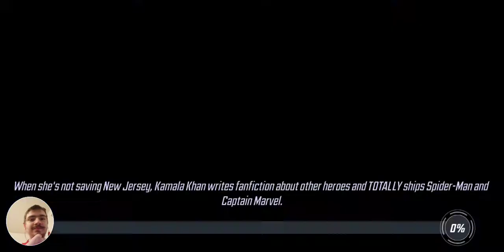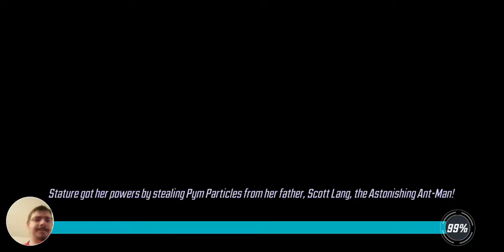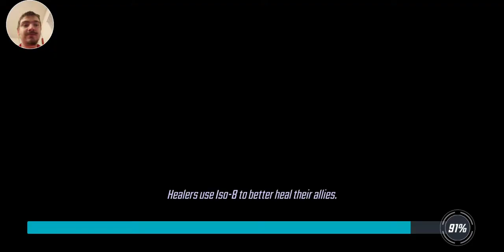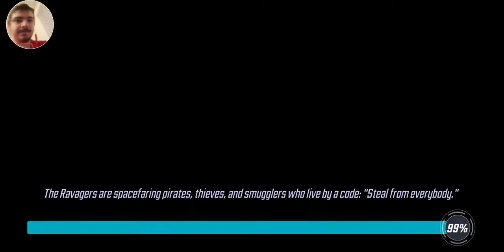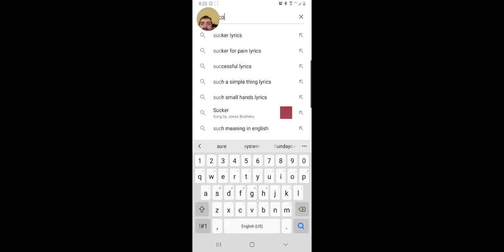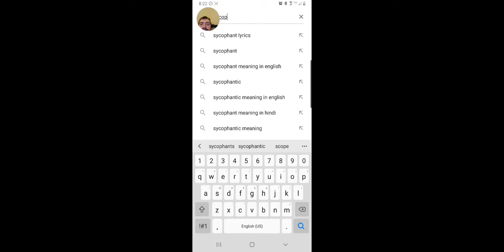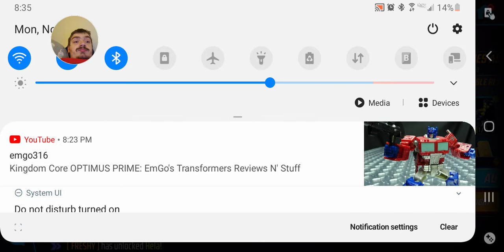DOCTOR DOOM AND MAGENTO